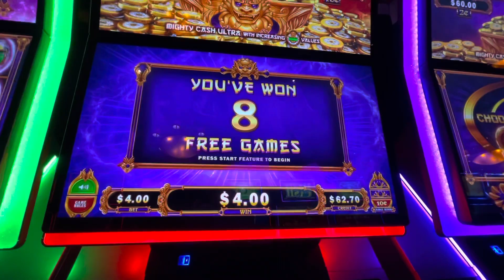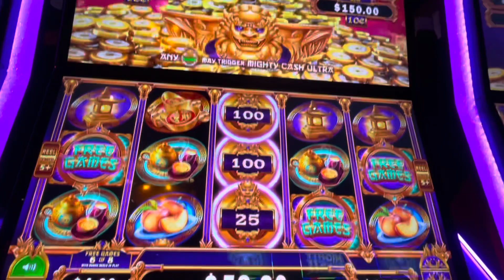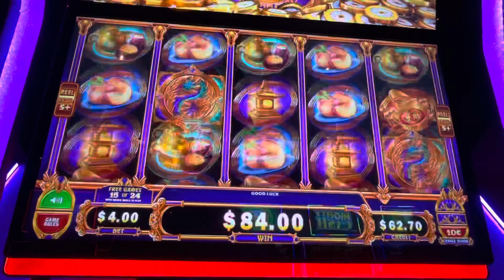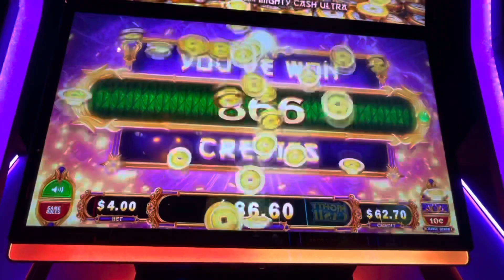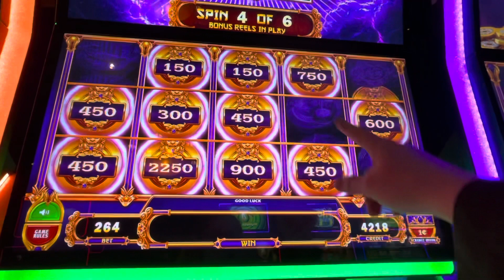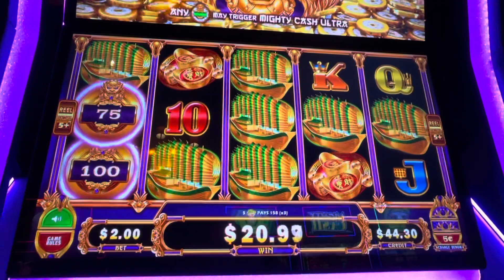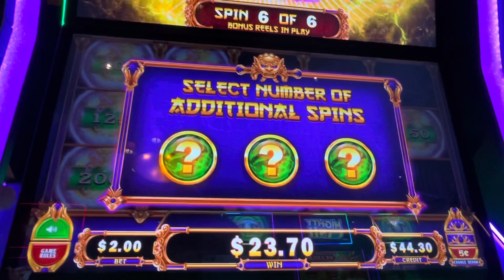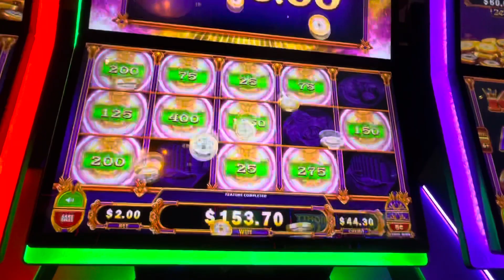MIGHTY CASH ULTRA - Ultra Bonus